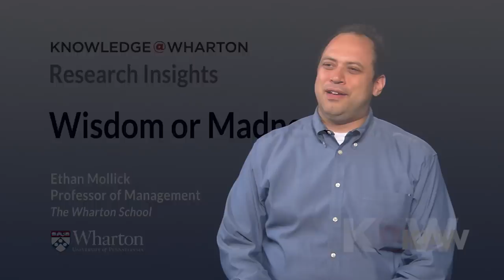What Is Art? Surprisingly, the Crowdfunders and Experts Agree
Crowds are smarter than one might think. A Wharton research paper discovered that the artistic tastes of the masses are remarkably aligned with those of experts. More